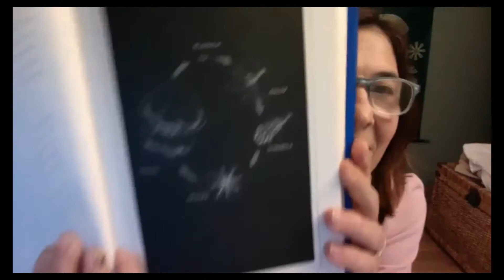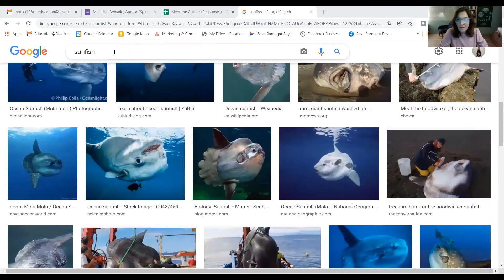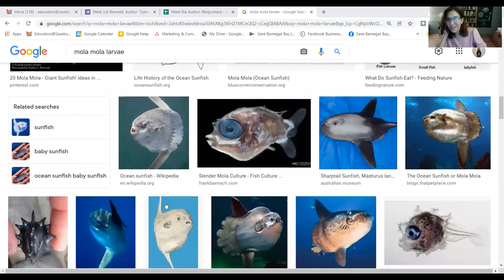Meet Juli Berwald, Author "Spineless: The Science of Jellyfish and the Art of Growing a Backbone"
We had the pleasure of inviting Juli to our book club zoom event in November 2021 for a discussion about her book "Spineless". Dr. Paul Bologna and one of his students Dena Restaino were also on the call providing local knowledge of Barnegat Bay jellyfish science.